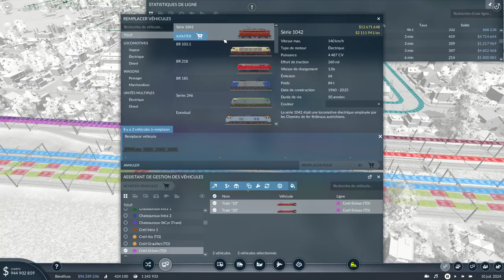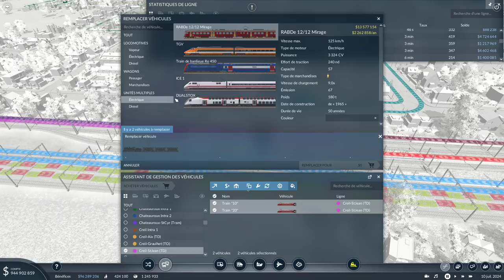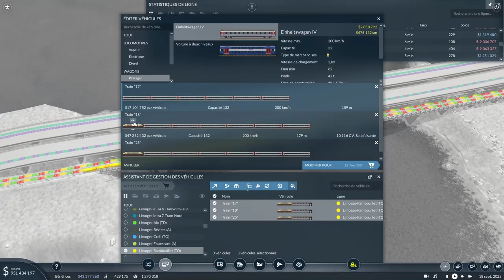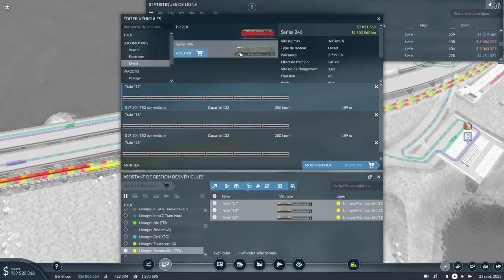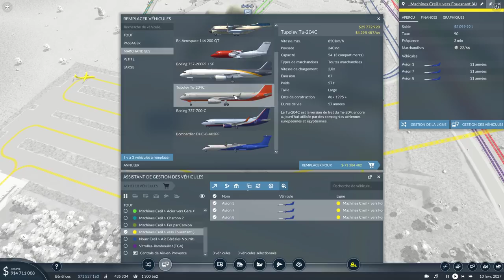On Fignole Les Lignes | Retour à Limoges ép.55 | TRANSPORT FEVER 2 gameplay fr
Transport Fever 2 est un des jeux que j'attendais le plus en 2019. On démarre une partie en mode libre et je vous explique les nouveautés de cette suite. Dérouler pour plus d'info ! 👇

Let's play de Transport Fever 2, le jeu de gestion et de transport développé par Urban Games. Le jeu sort le 11 décembre et sera en français pour la sortie.

Ceci n’est ni un guide, ni un tuto, ni un test. Mais on va voir comment gagner de l'argent dans Transport Fever 2.